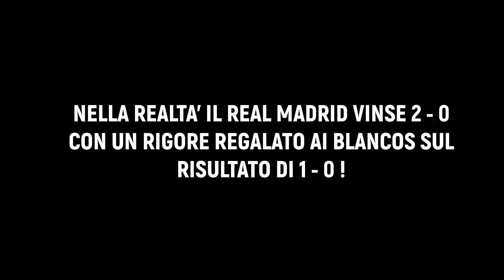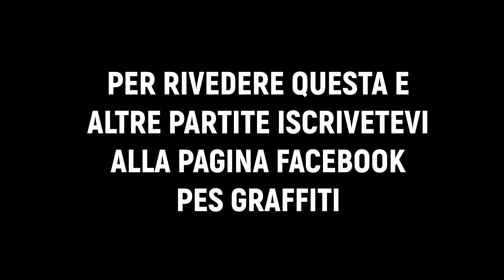COPPA DEI CAMPIONI 1957 REAL MADRID FIORENTINA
Eccovi il remake della finalissima di coppa dei Campioni, 1956/57,  Real Madrid - Fiorentina.
Durante la gara vedrete l'avatar di Nicolò Carosio, ricostruito virtualmente e imitato da, Roberto Valentino.
Buona visione.